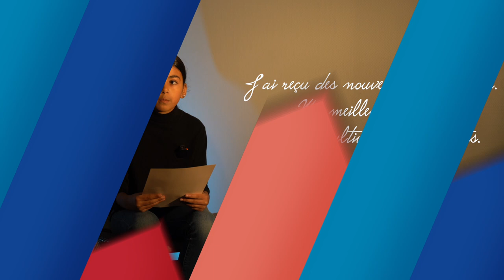Lecture d'une carte postale d'un poilu, envoyée depuis le cantonnement de Villeparisis - Lettre 2